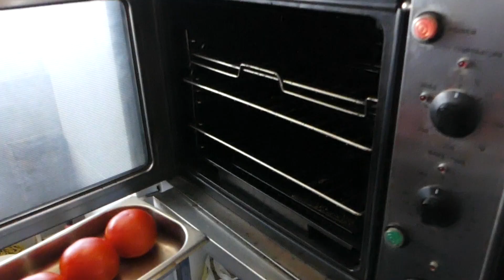SALMORRETA ALICANTINA.Receta de los arroceros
SALMORRETA ALICANTINA

La salmorreta alicantina: El amor por la tradición culinaria de una tierra.
La salmorreta alicantina es una salsa tradicional de la región de Alicante, España, utilizada principalmente como base para arroces y guisos marineros. Este condimento se elabora a partir de una combinación de ingredientes que incluyen ajo, perejil, tomate, ñoras (un tipo de pimiento seco), y aceite de oliva. Las ñoras, tras ser despojadas de sus semillas, se fríen junto con el ajo en aceite de oliva. Posteriormente, se añade el tomate y el perejil, y la mezcla se tritura hasta obtener una textura homogénea. La Salmorreta se caracteriza por su intenso sabor a mar y su capacidad para realzar los platos, aportando una profundidad de sabor que evoca la esencia mediterránea.
El uso de la salmorreta es esencial en muchas recetas tradicionales alicantinas, como el arroz a banda, el arroz del señoret o los calderos de pescado.  Su preparación no solo resalta la simplicidad y riqueza de la gastronomía local, sino que también destaca la importancia de ingredientes frescos y de calidad típicos de la dieta mediterránea. Al añadir una cucharada de salmorreta a estos platos, se infunde un toque especial que combina la dulzura del tomate con el sabor ahumado de las ñoras y la fragancia del ajo y el perejil. Así, la salmorreta no es solo un ingrediente, sino un reflejo de la cultura culinaria alicantina y su amor por los sabores auténticos y tradicionales.

 / tuchefprivado

 / jl_tuchefprivado

Recerta
Ingredientes:
Ñoras secas. 35 gr
Tomates maduros. 500 gr
AOVE. 100 ml
Ajos pelados. 100 gr
Perejil. 40 gr
Hacer un corte en forma de cruz a los tomates y hornearlos a 180º durante 30 minutos.
Mientras se asan los tomates, freír las ñoras por ambas caras en el aceite de oliva, (atención a que no se quemen, deben de estar doradas)
Cuando tengamos el tomate asado y las ñoras doradas, poner todos los ingredientes en un triturador de alimentos y pasarlo triturarlo. Debe de quedar muy fino y sin ningún trocito de ñora entero.